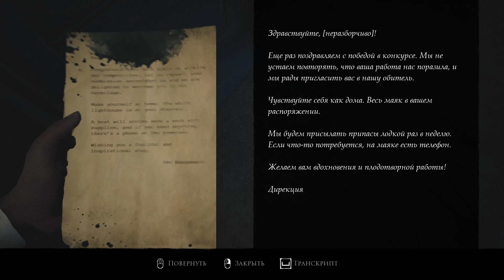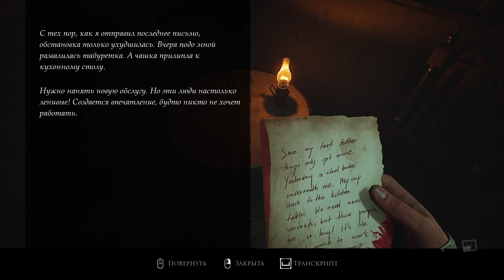Layers of Fear (DEMO) ➤ Старое в новой обёртке ➤ Первый Взгляд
Это Первый Взгляд на игру Layers of Fear на Русском языке на ПК (PC) в разрешении FullHD 1080р.
Layers of Fear —  Холст в ожидании последних штрихов. Исполнителя главной роли ждут на сцене. Роману не хватает лишь последней главы. Пришло время столкнуться со своими страхами в последний раз. Серия, оставившая глубокий след в жанре психологических хорроров от первого лица с упором на сюжет, вновь возвращается на экраны, чтобы рассказать заключительную леденящую кровь историю в цикле Layers of Fear. Новый релиз станет кульминацией признанной критиками серии, так как содержит Layers of Fear и Layers of Fear 2, а также весь дополнительный контент (включая новое дополнение The Final Note, позволяющее взглянуть на историю Layers of Fear под другим углом) и совершенно новую историю писателя, которая свяжет все сюжеты воедино. Layers of Fear, разработанная на Unreal Engine 5, поддерживает технологию трассировки лучей, HDR и разрешение 4K, чтобы ваше погружение в кошмар было максимально реалистичным.

Игра: Layers of Fear
Платформа: PC;
Жанр: Приключенческие игры;
Дата выхода: 15 июня 2023;
Разработчик: Anshar Studios, Bloober Team.
Издатель: Bloober Team SA.

💻Системные требования💻
Минимальные:
Операционная система: Win 10 with support for DirectX 12 Agility SDK;
Процессор: Intel Core i5 4690/ AMD Ryzen 3 1200;
Оперативная память: 8 Гб;
Видеокарта: Nvidia GTX 1060 3GB/ AMD RX 580 4GB;
Жесткий диск: 20 Гб свободного пространства.

Рекомендуемые:
Процессор: Intel Core i7 8700K/ AMD Ryzen 5 3600;
Оперативная память: 12 Гб;
Видеокарта: Nvidia GTX 1070 8GB;